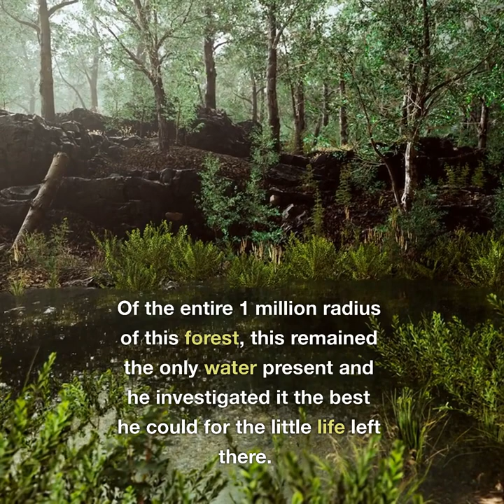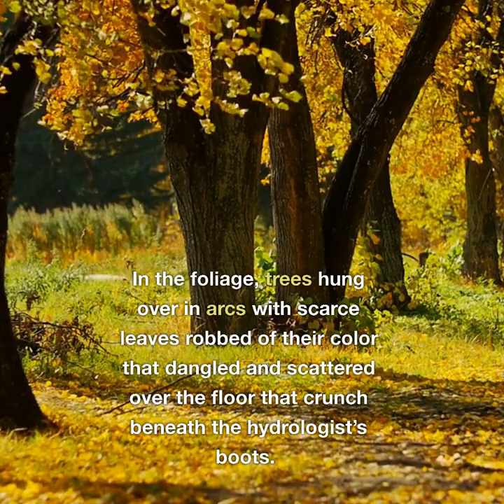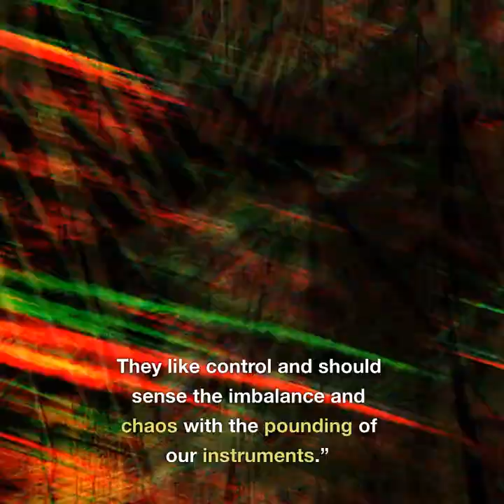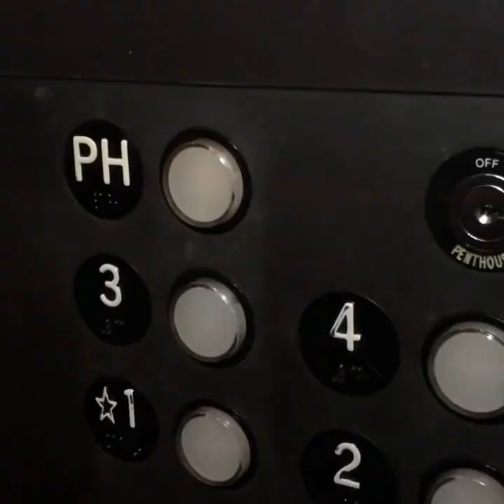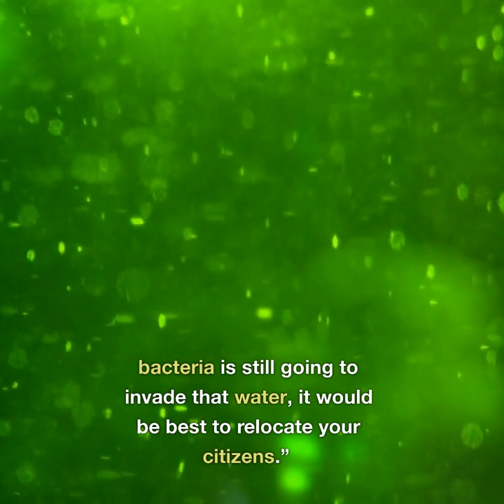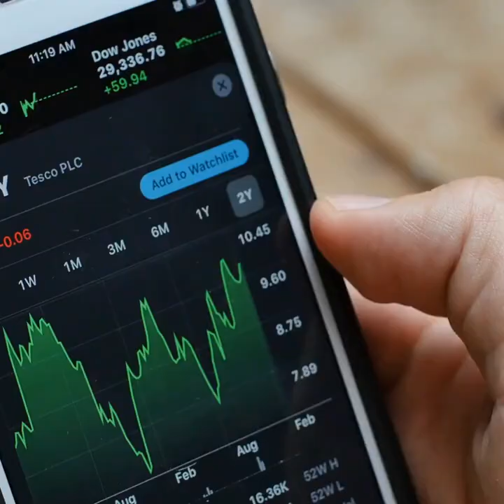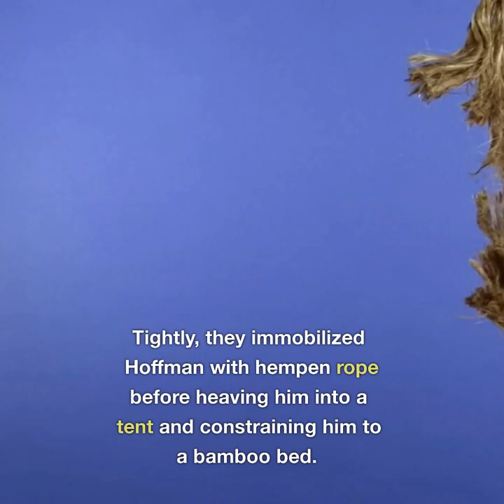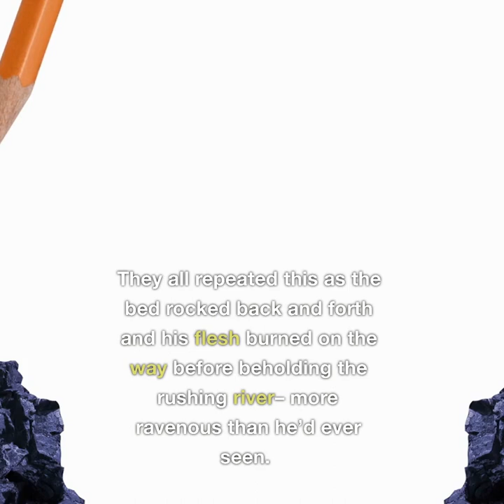Death by Coconut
Deep in the heart of a dry jungle, Dr. Hoffman crouched by a shallow green river flowing under vines dangling like cobwebs. Of the entire 1 million radius of this forest, this remained the only water present and he investigated it the best he could for the little life left there. Under the heat, this hydrologist struggled with his research with his cantins long ago emptied of clean water. Looking at the beaker of water he collected, he smacked his lips and wiped away sweat dripping into his eyes. Closely, he examined the contents to see the once cleared substance turn an icy blue.

Inside the vial, a strange winged creature stretched its thin limbs against the glass walls. A face with big eyes sprouted from the center of its body. While opening its mouth, it spread wings and phased through the container to show Hoffman its long teeth.

The scientist jumped aback and dirtied his explorer’s attire in the mulch and mud. He still held the vial as the creature fluttered around while he frantically crawled backward. His hazel eyes closed in on the creature as it landed on his peppered mustache. Hoffman raised a hand to swat it away, but it retreated its teeth and stood like an adrogenous human. He looked around to see that millions of these creatures danced along the stream and took sips from it beside him.

Once Hoffman calmed down, the now fairy-like creature spoke without moving its lips.

“You know what I am.” it said before flying away.

Edward rubbed his eyes to see nothing but the jungle before him. He rushed to the water; nearly diving his face into it but halted– shaking away desperately. So he stood with his equipment to return back for his camp.

The scientist treaded the cracked dirt of the drought tainted rainforest no longer characteristic to its normal hydration. In the foliage, trees hung over in arcs with scarce leaves robbed of their color that dangled and scattered over the floor that crunch beneath the hydrologist’s boots.

Hoffman’s nose scrunched while examining the ridges and paths of traveled earth where leaves left way for a trail.

Thump…Thump…thump…

A drumming noise became identifiable with its long rests between notes. Going closer down the path, it sang like a dies irae calling. Shifting leaves away like a bead door, Hoffman entered upon a scene of the Amar tribe lurking around a fire beating their drums.

The familiar tribe looked at him in awe with their various beaded attires and marked olive skin.

In the far back, the eldest tribesman held a wooden staff that supported his lengthened demeanor as he sat on a log. Hoffman looked at this man and spoke in the Amarian’s native tongue

“What is the music for, chief?”

The chief gestured for the scientist to sit, but Hoffman refused.

“This is our calling for the gods to return. They like control and should sense the imbalance and chaos with the pounding of our instruments.”

Hoffman adjusted his explorer’s hat. “They are still…inactive, I see. As you connected with the drought you have here.”

“Yes… how was your inquisition of our river?” asked the chief.

Hoffman finally sat on the log next to the chief and grunted. He took out a vial from his satchel containing a foggy blue liquid and clenched onto it as he showed the tribesmen.

“Well, the water is still very scarce and contaminated. I’ve tried various levels of titration and filtering to clean it, but it always returns to its original state. I’m sorry, but you cannot be using that water.”

The chief squinted as he pierced his lips and placed a warm hand on Hoffman’s shoulder.

“You have a greater understanding of our river than our tribe took decades to gather about Alvek’s river. Your silly tactics must truly connect you to your own gods’ work.”

“I guess you could say that. But I am telling you that all those crops you grow should not be consumed. The Ph levels are way too low. Not any powerful acid can balance the ions of the water as if the bacteria adapted to both high and low conditions of pressure, acidity and radiation frequencies. A singular procaryote multiplies at a rapid frequency and is nearly unkillable.”

“What do you propose?”

“Well, there are two options I have at the moment. First of all, I can network with contractors to build a reservoir for your tribe here. Because I believe the bacteria is still going to invade that water, it would be best to relocate your citizens.”

A woman overhearing the conversation nearby snickers at Hoffman’s speculations. He turns over to see the chief’s daughter with her silky black hair that cascades down her lavish curves.